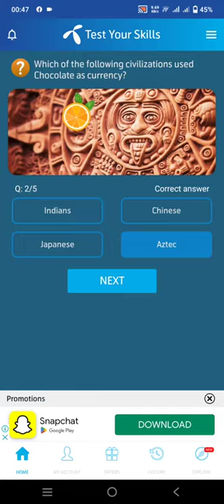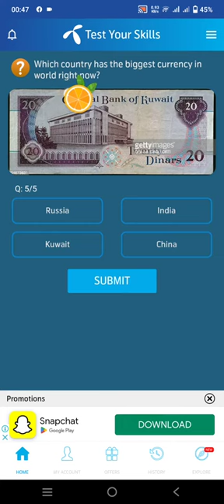02 January 2022 | My Telenor TODAY Question | Telenor Questions Today | Test Your Skills |Free net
Title:-02 January2022| My Telenor TODAY Question | Telenor Questions Today | Test Your Skills |Free net

▬▬▬▬▬▬▬▬▬ஜ۩۞۩ஜ▬▬▬▬▬▬▬▬▬
Also covers:
01 January 2022my telenor
01 January 2022my Telenor answers
my telenor app today 01 January questions and answers
01 January 2022 telenor answers
01 January answer
01 January answers
01 January my telenor
01 January my telenor answers
01 January my telenor app
01 January my telenor app questions
01 January my telenor question
01 January my telenor questions
01 January question
01 January question answer
my telenor01 January
my telenor app 01 January
My Telenor
my telenor today questions 01 January
my telenor today questions 01 January2022
question answer
telenor01 January2022
telenor answer
telenor app
telenor question
telenor question 01 January2022
telenor questions
telenor questions 01 January2022
telenor questions today 01 January
telenor questions today 01 January2022
telenor quiz
telenor quiz 01 January
telenor quiz 01 January2022
telenor quiz answers today
telenor skill
telenor skills
telenor today
test your skills 01 January
test your skills my telenor01 January